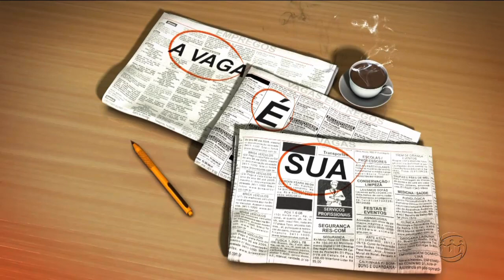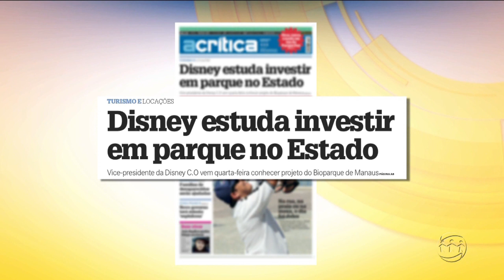MANHÃ NO AR - 3º Bloco - 14/08/17